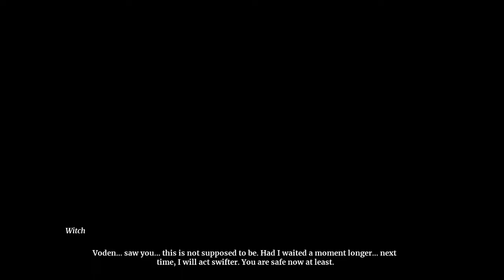Evna Plays Omensight Episode 8